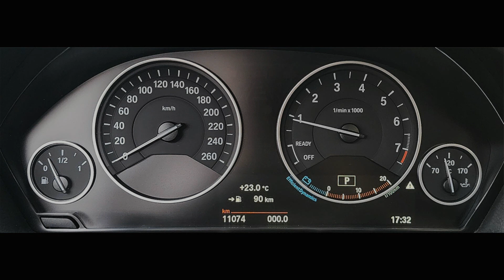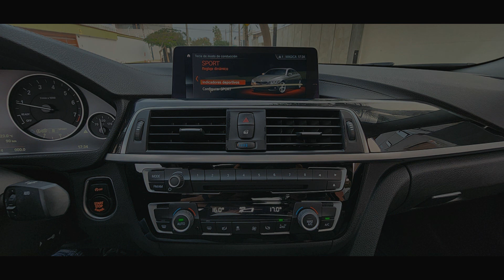🔸🔸 VENDIDO 🔸🔸 BMW 418i TWIN POWER TURBO EN EL GOLF DE SAN ISIDRO LIMA PE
🔹 ESPECTACULAR 🔹

BMW 418i GRAN COUPE TWIN POWER TURBO, 2020
Automático Secuencial con
Solo 11,074 Kms de recorrido
POWER SUNROOF

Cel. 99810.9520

EQUIPAMIENTO.
Motor 1.5L (1500 cc) TWIN POWER TURBO ★ Caja Automática Secuencial ★ 3 modos de manejo ECO - CONFORT - SPORT ★ Aire Acondicionado BIZONAL con Climatizador ★ IDrive ★ SISTEMA DE NAVEGACION ★ SENSORES DE ESTACIONAMIENTO ★ CAMARA DE RETROCESO ★ AM/FM/ Indash CD con Controles en el Timón y BLUETOOTH ★ POWER SUNROOF ★ Airbags (Piloto, Copiloto y Laterales) ★ Frenos ABS ★ Ventanas, Asientos, Espejos y Pestillos Electricos ★ Neblineros ★ XENON LIGHTS ★ Alarma Original ★ Etc, Etc...

Documentos en Orden
SERVICIOS AL DIA
Interesados llamar al:
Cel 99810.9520